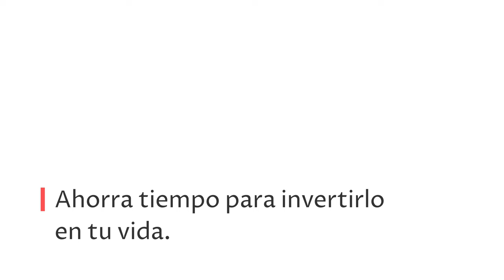297 | 7 Hábitos que nos ahorran más de 1 día a la semana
¿Te sientes abrumado por la cantidad de tareas que tienes que hacer cada semana? ¿Sientes que no tienes suficiente tiempo para todo?

Ese es el tema principal del programa de esta semana, donde aprenderás cómo ahorrar más de 1 día a la semana haciendo pequeños cambios en tus hábitos diarios.

🚀 ¡Y puedes continuar tu mejora en la productividad personal con nuestro libro KENSO!

✉️ Domina Outlook - Retoma el control de tu correo y de tu vida

¡ÚNETE A LA RE|EVOLUCIÓN KENSO!

ÍNDICE DEL EPISODIO:
(02:26) 1 | Planifica el día la noche anterior
(09:36) 2 | Asegúrate de tener cada día un momento para cuidarte
(28:48) 3 | Trabaja por lotes
(35:09) Recomendación: recurso
(36:17) 4 | Especifica un tema para cada día de la semana
(40:39) 5 | Trabaja usando la técnica de los dos horizontes
(45:41) 6 | Desconecta como mínimo un día por completo del trabajo
(53:55) 7 | Retrospectiva de la semana
(58:31) Resumen
(1:02:04) Tu plan de acción
(1:04:20) ¡Nos escuchamos muy pronto!

¡Muchas gracias por tu apoyo, tu tiempo y tu atención!